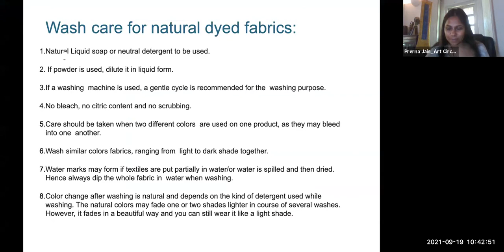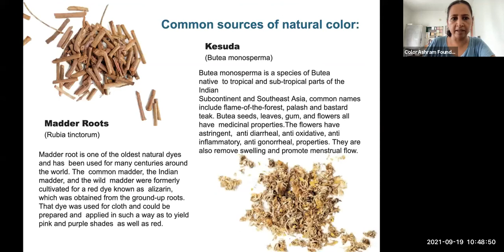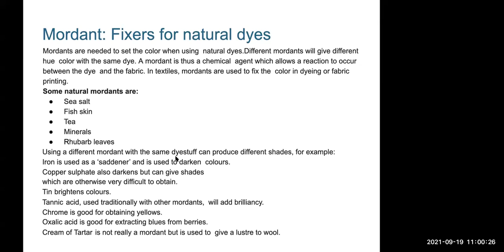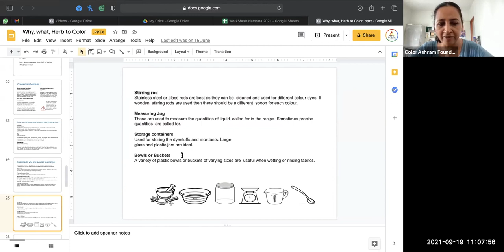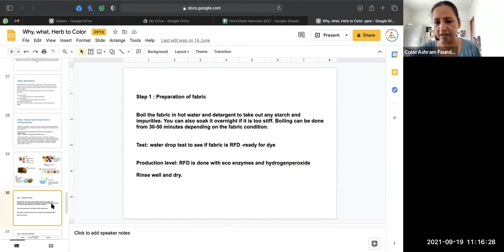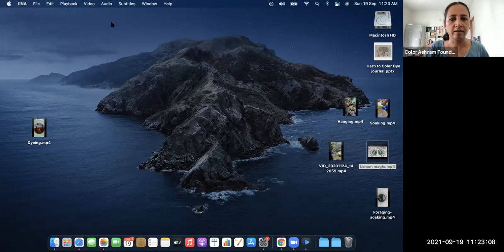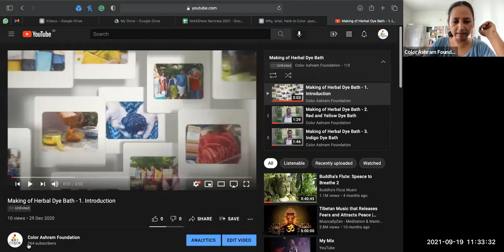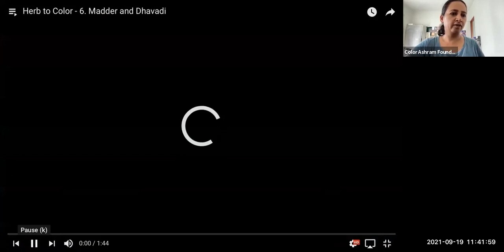Course on Introduction to Natural dyes - Session 2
Course Day 2 - Applications of natural dye to try at home. Learn to use natural dyes at home with home ingredients and color your own clothes. Session is conducted by Color Ashram founder Namrata Manot and hosted by Art Circle